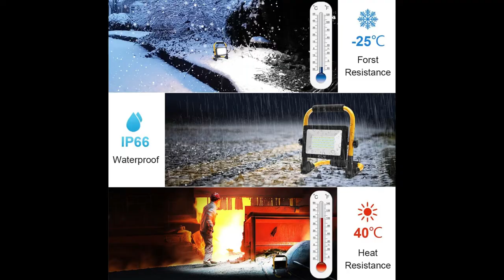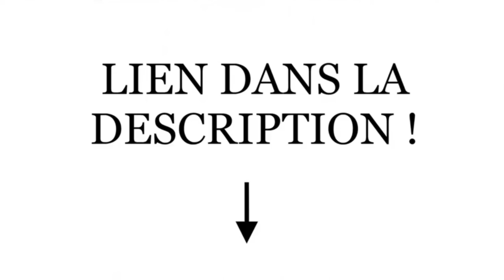TOP 5 : Meilleur Projecteur de Chantier 2024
5 - Projecteur de Chantier de la marque T-SUN

4 - Projecteur de Chantier de la marque LIGHTING EVER

3 - Projecteur de Chantier de la marque HYCHIKA

2 - Projecteur de Chantier de de la marque CLY

Mention spéciale 💪 - Projecteur de Chantier de la marque HYCHIKA

1 - Projecteur de Chantier de la marque BOSCH